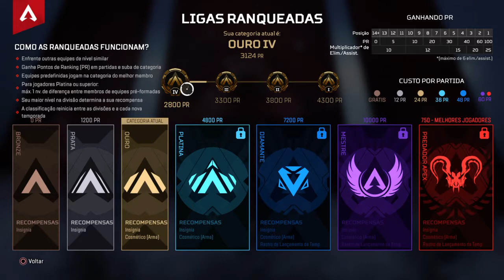Apex Legends_20210416143424